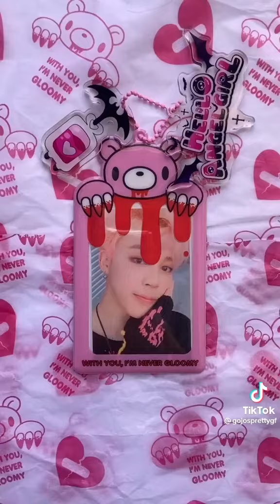🎸🌈 ..gloomy bear collection !! (not mine)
( not mine, credits to creator !! )